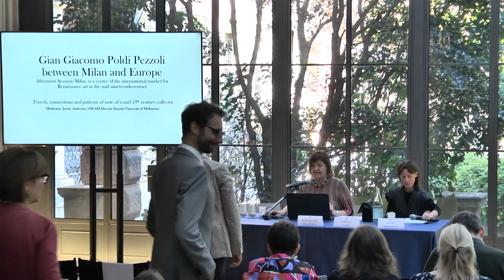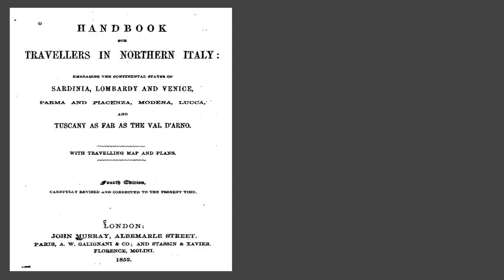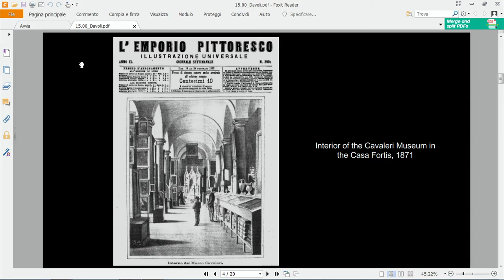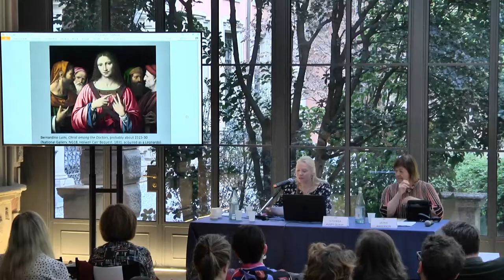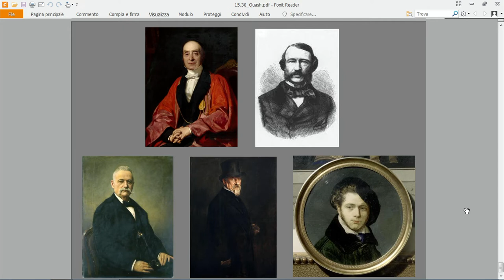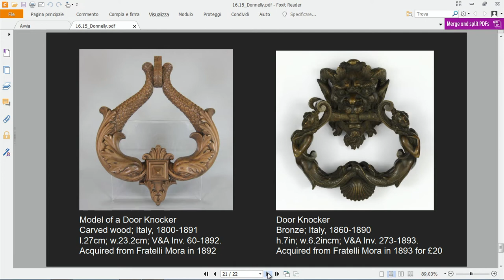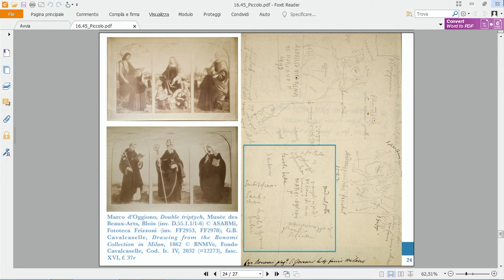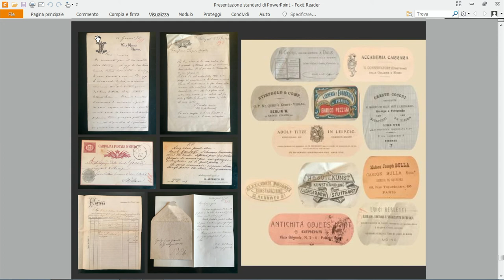INTERNATIONAL STUDY DAY - Gian Giacomo Poldi Pezzoli between Milan and Europe - PART 2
The international study day "GIAN GIACOMO POLDI PEZZOLI BETWEEN MILAN AND EUROPE. Travels, connections and patterns of taste of a mid-19th century collector" organised by the Poldi Pezzoli Museum in collaboration with the Università Cattolica del Sacro Cuore and the Society for the History of Collecting was held in Milan on october 11th, 2022.

It aims to celebrate the bicentenary of the birth of Gian Giacomo Poldi Pezzoli (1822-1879).  Creator of the museum of the same name, this conference intends to explore his biographical profile and reconstruct his personal and cultural connections within a European context.

The conference was funded by Italian Ministry of Culture-Direzione generale Educazione, ricerca e istituti culturali, Regione Lombardia, DemhistICOM
Program PART 2

AFTERNOON - Milan as centre of the international market for ancient art in the mid-19th century

- 0-00:10:15 min: Jaynie Anderson (Professor Emeritus, The University of Melbourne)
- 00:10:15-00:44:26 min: Alessandra Squizzato – Lorenzo Tunesi (The Catholic University, Milan) The foreign travellers in Milan and their interests, from the landmarks of Grand Tour to the art dealers
- 00:44:30-01:11:40 min: Silvia Davoli (The Strawberry Hill House, London) ‘Objects bring us the traces of life’: Cavaleri, Cernuschi and Giambattista Vico’s theory of history
- 01:11:40-01:46:07 min: Susanna Avery Quash (The National Gallery, London) Sir Charles Eastlake, the National Gallery and the Milanese Art World of the mid-19th-Century
- 01:46:22-02:11:01 min: Eloise Donnelly (The Victoria and Albert Museum, London) Sweeping up the best things: the South Kensington Museum’s dealings in Milan, 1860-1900
- 02:12:11-02:39:17 min: Olga Piccolo (Italian Ministry of Culture) Cavalcaselle’s inspections of the private collections in Milan and the international museum strategies for exporting paintings from the city during the years of Poldi Pezzoli
- 02:39:22-03:04:08 min: Martina Colombi (University of Milan) The Milanese antique dealers Baslini and Grandi and the international market
- 03:04:22-03:15:59 min: Discussion